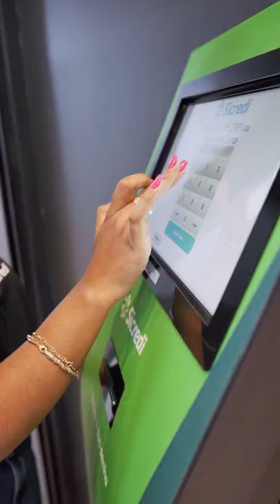Sicredi - Universidade Feevale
Feita para quem circula pela universidade Feevale, a renovação buscou novas formas de interação e integração com o ambiente acadêmico.